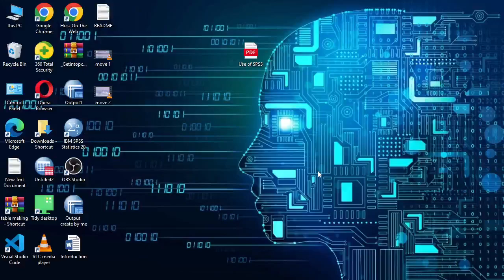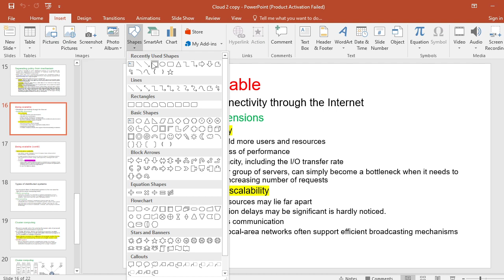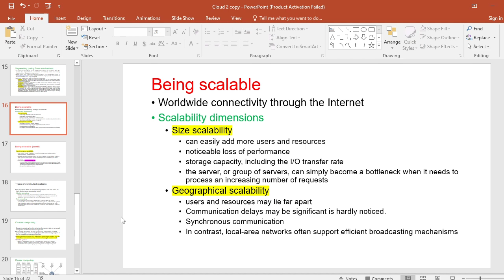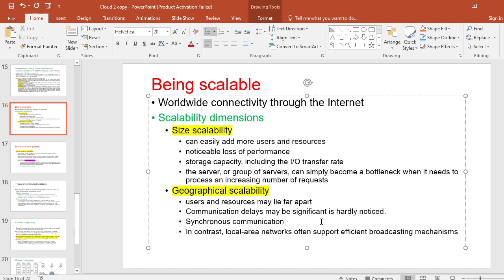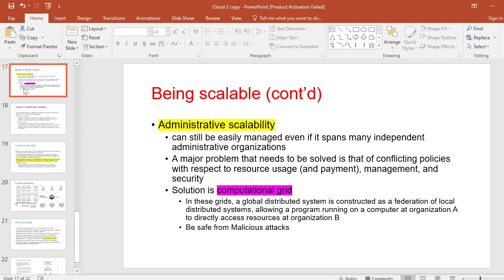Scalability dimensions| Size scalability | Geographical scalability| Administrative scalability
My channel is about computer science ,Information security and software Engineering lectures it also covers the main subjects like data structures ,Machine learning & AI etc.